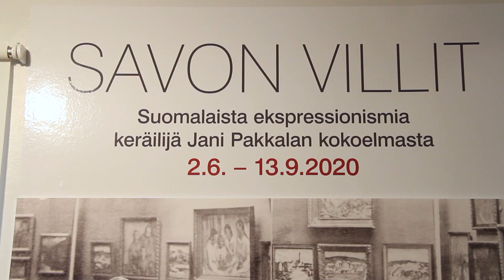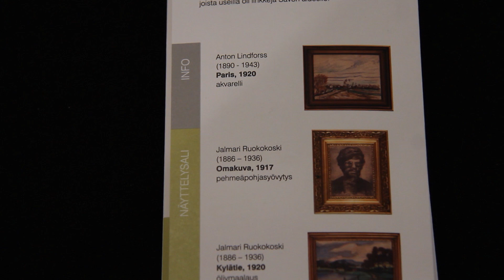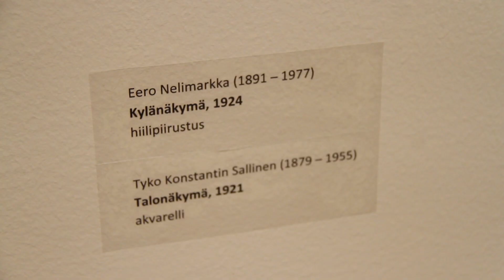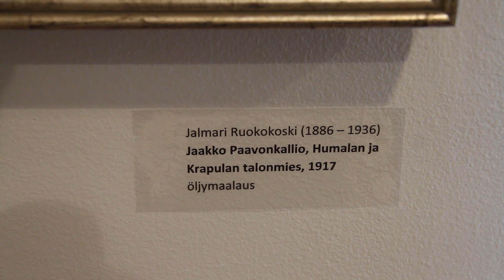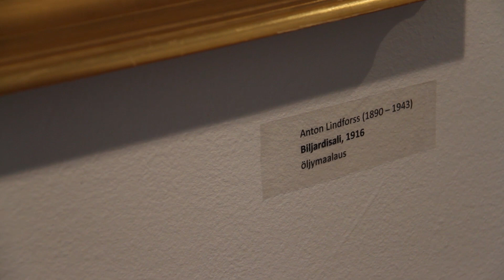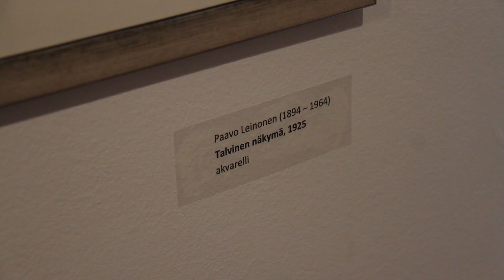Sykkeessä | Savon villit -näyttely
Suomalaista ekspressionismia on esillä taidekeräilijä Jani Pakkalan

kokoelmasta Varkauden taidemuseossa 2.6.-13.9. välisenä aikana.

Videojutussa haastateltavina Varkauden taidemuseon intendentti Sinikka Miettinen ja taidekeräilijä Jani Pakkala.